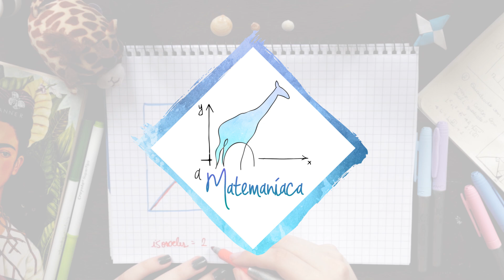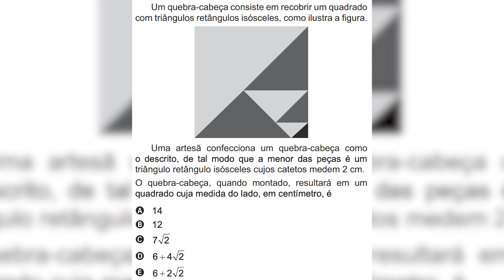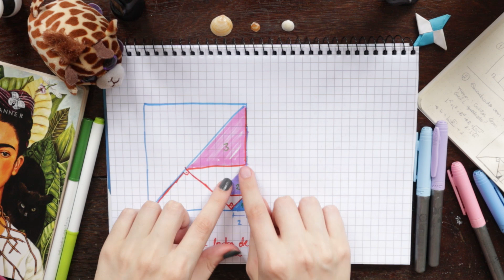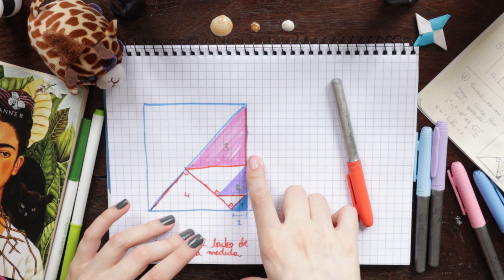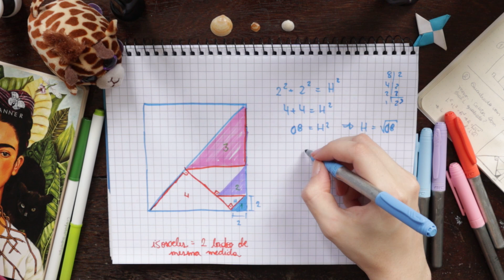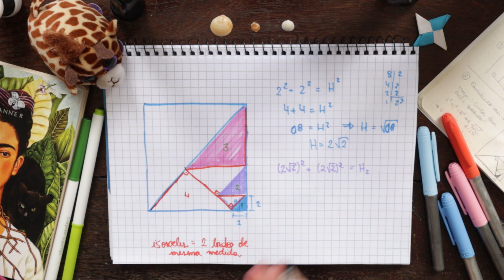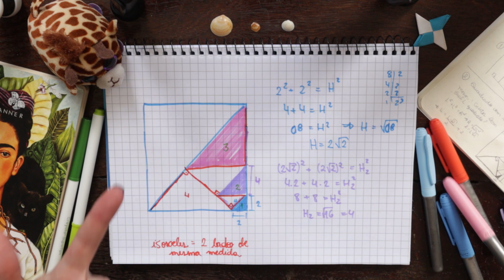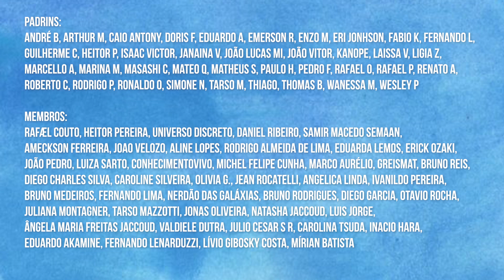ENEM: TUDO QUE VOCÊ PRECISA SABER SOBRE NÚMEROS | MATEMÁTICA: ENEM 2020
+ ERRATA: no último problema (início em 14:42) eu acabei fazendo uma proporção no valor que cada trabalhador receberia com 3h+ de trabalho por dia, porém, esse raciocínio está incorreto. Os trabalhadores recebem R$10,00 fixos por dia de trabalho e não recebem por hora de trabalho. Desta maneira, a alternativa D continua a correta, porque a proposta com esse ajuste de 3h+ por dia de trabalho (mantendo R$10,00 po dia de trabalho de cada trabalhador) fica ok com os 30 hectares colhidos diários e dentro do orçamento que o fazendeiro exige.

+ Competência de área 1 - Construir significados para os números naturais, inteiros, racionais e reais.
- H1 - Reconhecer, no contexto social, diferentes significados e representações dos
números e operações - naturais, inteiros, racionais ou reais.
- H2 - Identificar padrões numéricos ou princípios de contagem.
- H3 - Resolver situação-problema envolvendo conhecimentos numéricos.
- H4 - Avaliar a razoabilidade de um resultado numérico na construção de argumentos sobre
afirmações quantitativas.
- H5 - Avaliar propostas de intervenção na realidade utilizando conhecimentos numéricos.

+ EQUIPE
- Apresentação: Julia Jaccoud
- Roteiro: Julia Jaccoud e Ilhano Silva